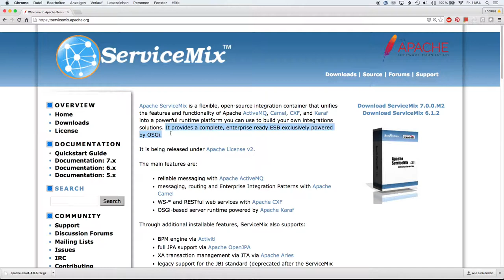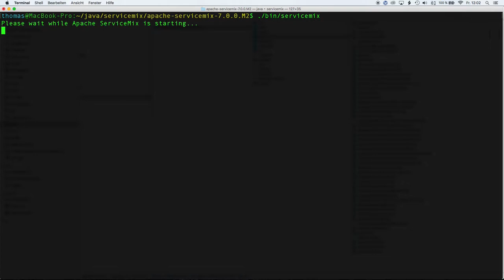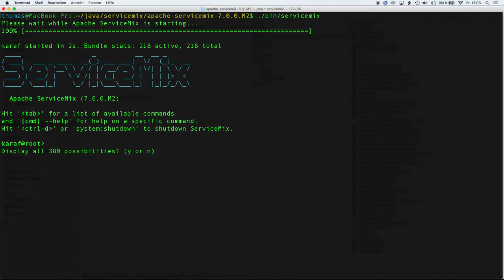ServiceMix Crash Kurs #3: ServiceMix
Was ist der ServiceMix eigentlich? In dieser Folge geht es endlich um das eigentliche Thema dieser Reihe: Den Apache ServiceMix.

0:00 Was ist der ServiceMix
1:37 Download
1:53 Verzeichnisstruktur
2:36 Hochfahren
3:15 Befehle für die Kommandozeile
3:40 Schluss

Schaut euch unsere anderen Materialien zum ServiceMix an, oder besucht unsere ServiceMix Schulung: